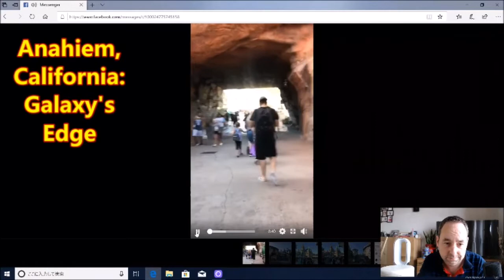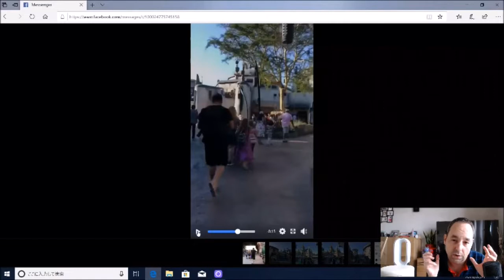Galaxy's Edge! Half Empty or Half Full? Homemade Video and Photos!!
Some homemade footage of Galaxy's Edge from 7/21/19!